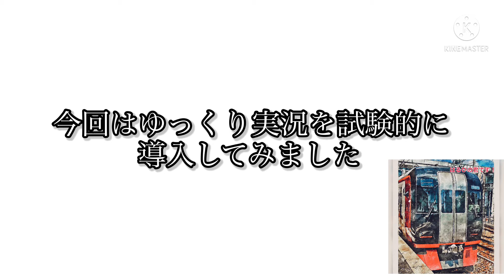試しにやってみた